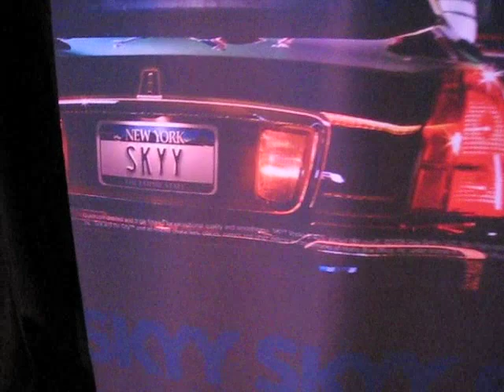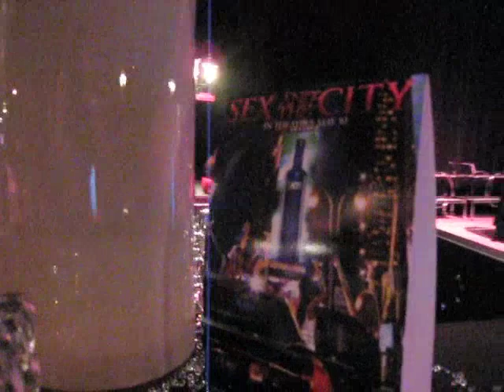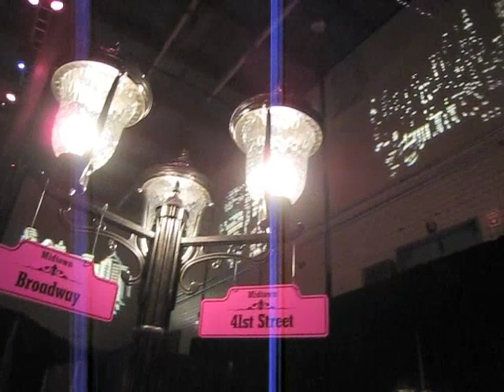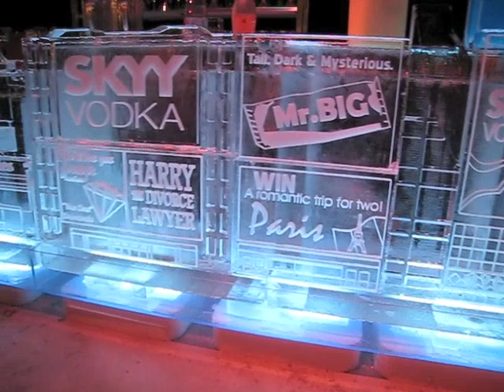Sex and the City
Sex And The City - Opening Night VIP After Party